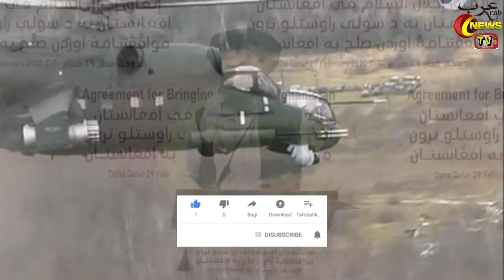🇦🇫Taalibaan Forces 🇮🇳India To Empty Kandahar Consulate; Biden's 🇺🇸US Abandoning Allies ?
Hello Friends In Today's Video I Will Tell You About Taalibaan forces India to empty Kandahar consulate; Biden's US abandoning Allies ? || Taalibaan Insurgents Fight To Take Control Over Cities In Afghanistaan After Increased US || Firefight Erupts Between 🇦🇫Afghan Troops And Taalibaan After US Withdrawal || How 🇦🇫Taalibaan Expanded In Afghanistaan During America's Longest War || 🇺🇸US Finally Strikes Taalibaan Posts As Taalibaan Captures 90% Of Border Areas Of 🇦🇫Afghanistaan || Hundreds Of 🇦🇫Afghaan Evacuees Fleeing Taalibaan Arrive in U.S. || 🇦🇫Aafghan Leaders Refuse To Attend Pak India Meeting || 🇦🇫Afghaan Taalibaan Crisis || By Arab News TV In Hindi Urdu

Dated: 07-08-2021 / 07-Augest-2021